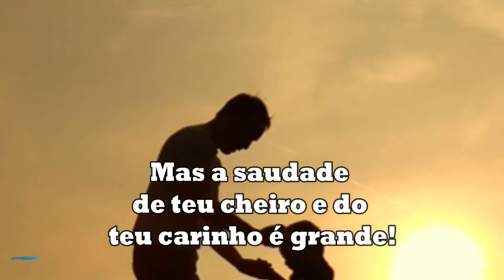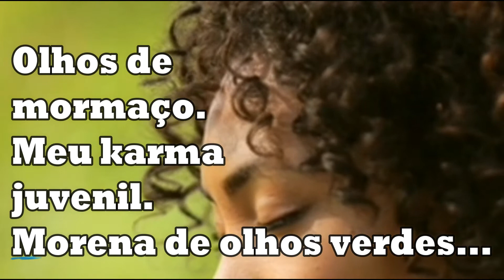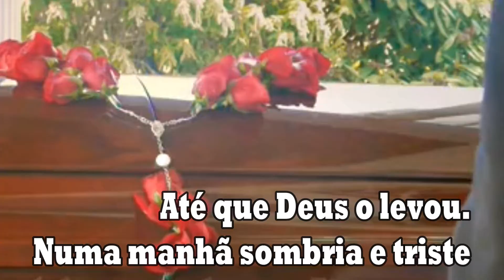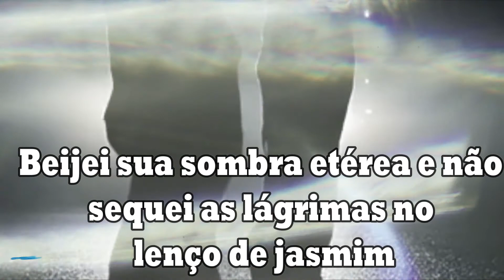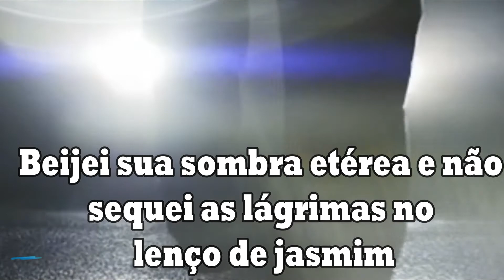POEMA PARA MEU PAI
Autor: Mhario Lincoln
Fala: Luis Gaspar (Portugal)
Gravado no Estúdio Raposa (PT)